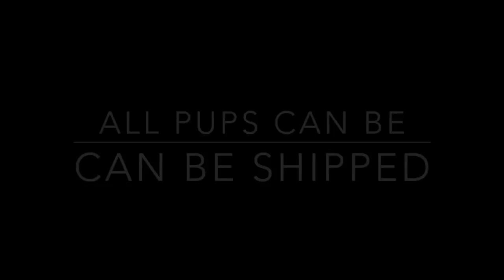Eve the TEACUP Yorkshire Terrier Puppy for Sale Los Angeles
Yorkie breeder - puppies for sale